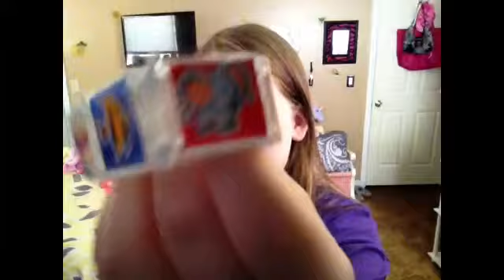Hot Cheeto challenge